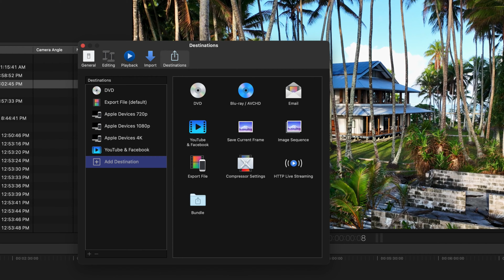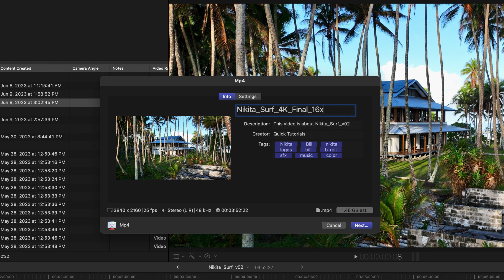Best Export Settings for Social Media - All-In-One Preset for Final Cut Pro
Our favorite setup:

Laptop - M2 MacBook Air
Desktop - M2 Mac Mini
Apple Studio Display

What are the best export settings for Instagram? What's the best video format to upload on YouTube? What settings should you use for TikTok?

Here’s a ONE SIZE FITS ALL preset for all your export needs. While different platforms usually require different dimensions and aspect ratios, this tutorial focuses on the encoding: video format and bitrate. This preset will give you stunning quality in 4K without having to deal with an unnecessarily large file size. It also works incredibly well for Instagram, TikTok and Facebook so it's truly a one-size-fits-all -solution.